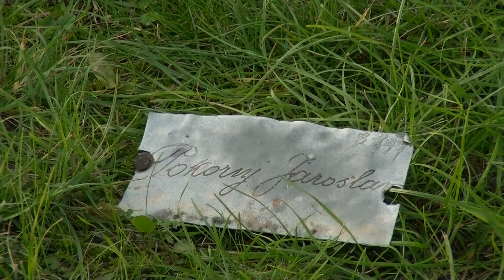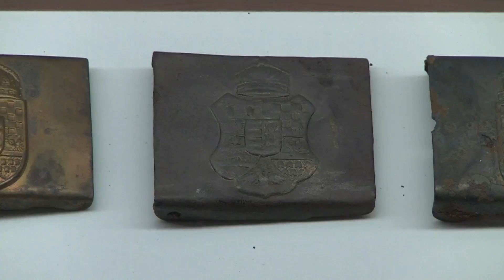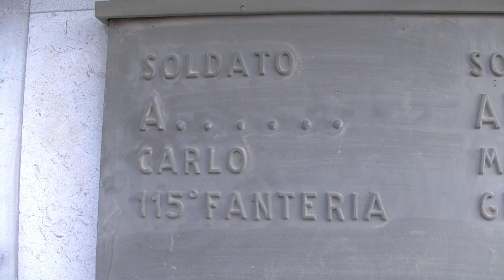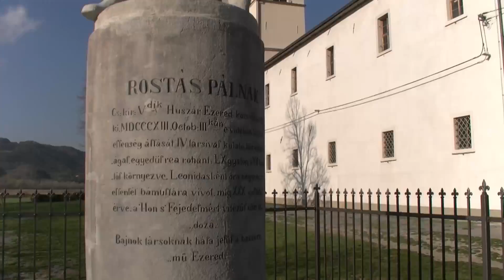Rostás Pál feltámadása 3. Hadiösvényen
Csoda történt 1813 októberében: egy magyar huszár hét francia lovassal és hatvan gyalogossal, Napóleon katonáival vette föl egymaga a harcot. A huszár hősi halálának szemtanúja volt a közeli szlovéniai falu lakossága. Csoda történt 2013 őszén is: ötéves munkával, száz ember erőfeszítésével és térségünkben szokatlanul baráti összefogással újra felállították Rostás Pál szobrát, amelyet az első világháborút követően olaszok darabjaira törtek.